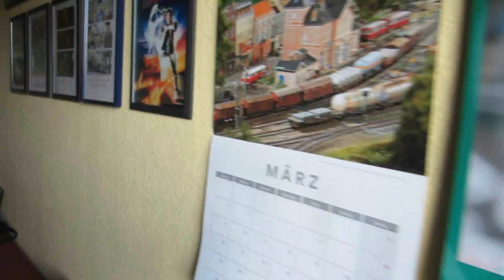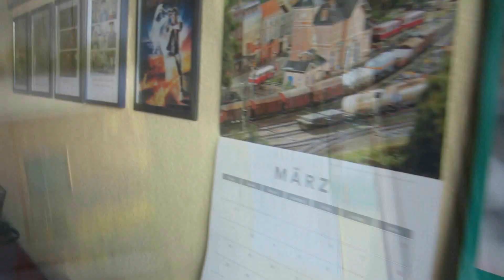Manuels Leben der Film 2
0:12 / 2:49
Audionautix
Pop | Hell
Du kannst diesen Song in jedem deiner Videos verwenden. In deiner Videobeschreibung muss allerdings Folgendes enthalten sein:

0:15 / 2:31
Aakash Gandhi
Filmmusik | Dramatisch

Summer Nights
2:24
The 126ers
Rock | Romantisch

Touching Moment
0:18 / 2:28
Wayne Jones
Filmmusik | Romantisch

0:17 / 3:13
Topher Mohr and Alex Elena
R&B & Soul | Romantisch

0:19 / 2:14
Jeremy Blake
Filmmusik | Traurig

(Musik von Manuel - Manuels Leben Saund Spiel 2012 Nr 2a)

Alle Film Rechte Beim Verfasser.
Ein Film von Manuel.B.